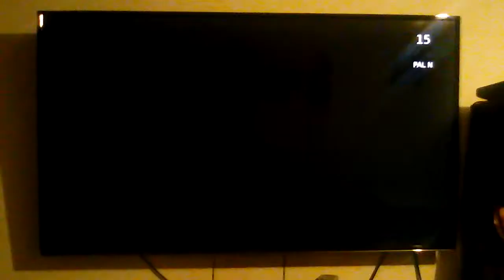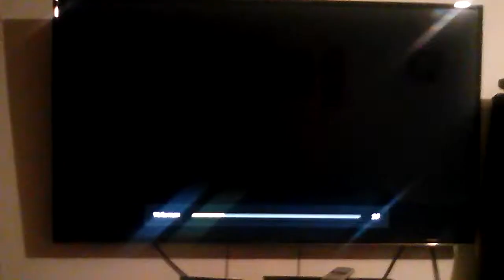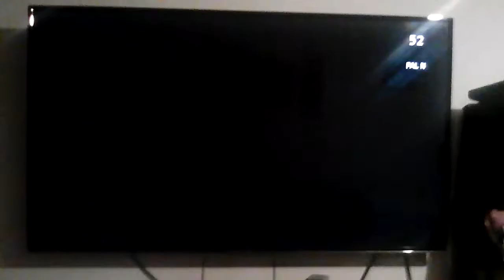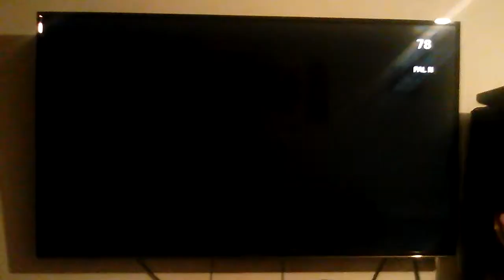Zapping Cablevision Salta Capital 14 de Diciembre 2018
Poendieros Ally Mc Beal Buffy Caza Vampiros Cinefox
Film&arts Filerimodoas Los Nuerieroas Murrias Measdieroas
Ninderinloas Juertiertas Moerlieas Nierndoas Los Perteridoeras Kiasnderoas
Moentieroas Nierindasnodas Louernasrinas Grinerintoas